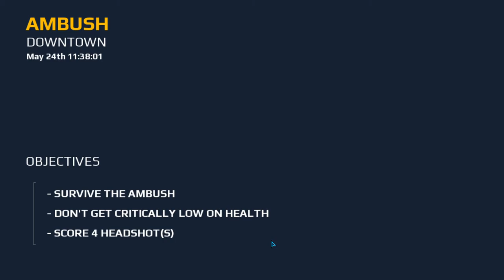Modern Combat 5 esports FPS bot player (#1)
50 millions  views